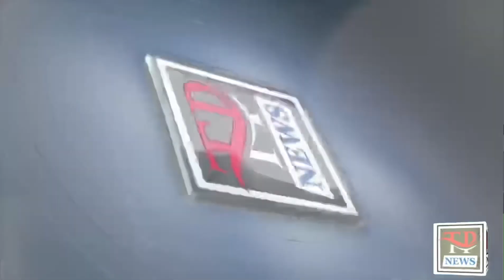No confidence deny